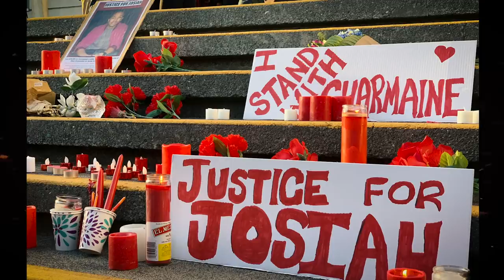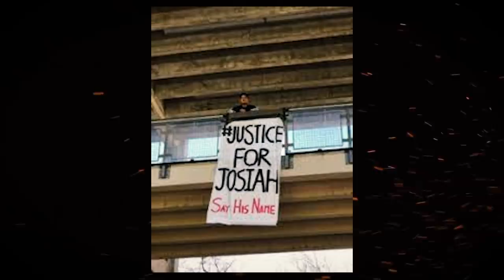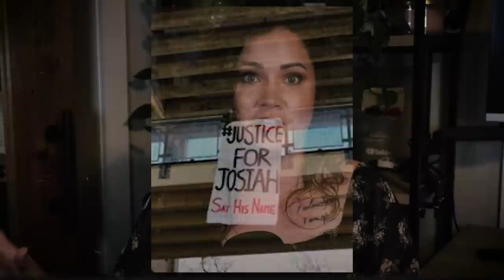Josiah "DJ" Lawson | BOTCHED investigation | Secrets from a college party hold the answer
Anyone with information regarding the Lawson case is encouraged to call the APD’s 24-hour confidential tip-line at or the APD Dispatch Center at .

SOURCES